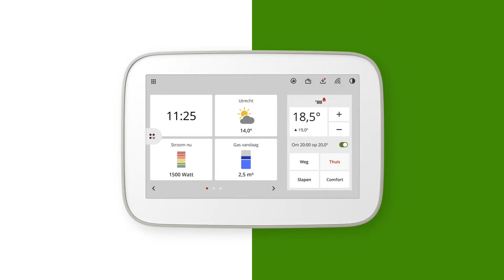LEADER GREEN MAKE OVER